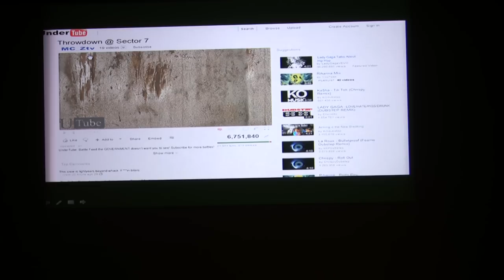HHM MIC Night III The Hip Hopocalypse Part 1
Actors

Time Travelers - Ashley Ho,Tyler Jasper Ngan, Jeffrey Vu, Ryan Zamora, Omar Honegger Jr.

HHM Members - Nick Soon, Valerie Liao, Michael Nguyen, Bill Davis, Cheryl Christopher, Derek Lopez

Videographer - Justin Abang

Backstage Crew - Daniel Oh, Hannah Tran, Laura Acevedo, Nick Marlowe, Melanie Pon, Serena Lai, Henry Li, John Flicker, Alex Li, Sandra Diaz

Scene 1: Desolate Society

VIDEO: UNDERGROUND BATTLE
Derek Lopez, Siyarin Tan-Shuttleworth, Shireen Rabiei, Matt Schitz, Kelsey Oliver, Elizabeth Perkins, Bryan Chiem, Bernard Nghiem, Cheryl Christopher, Michael Nguyen, Jaimie Tawney, Jeffry Vu, Richard Rameriz, Kenneth Kao, Edward Hernandez, Gabe Diez, Nick Soon, Vinie Lieu

DANCE ROUTINE: BIONIC FATALITY Justin Abang, Siyarin Tan-Shuttleworth, Ashley Ho, Tyler Jasper Ngan, Jaimie Tawney, Isamar Garcia

SPOKEN WORD PIECE: DESPAIR IN THE AIR
Isamar Garcia

Scene 2: The HHM Headquarters

SPOKEN WORD PIECE: EXPRESS, NOT IMPRESS
Michael Nguyen

DIGITAL DANCE BATTLE: ALTEREGOS
Michael Nguyen, Bryan Chiem, Derek Lopez, Justin Abang

Scene 3: The Battle Ensues

GRAFFITI BATTLE
Bill Davis, Ryan Zamora

DJ vs. Drums
Chris Chew, Omar Honegger Jr. aka DJ OmarX

Scene 4: The Cypher

POET'S LOUNGE: HIP HOP ANONYMOUS
Elizabeth Perkins, Steph Jones, Adam Rosso, Andrielle Miller

FREESTYLE CYPHER

SPOKEN WORD PIECE
Elizabeth Perkins

END
"Hip Hop Saved My Life" - Lupe Fiasco

Open Mic Intermission

(Sorry about the beginning being so red-looking and the audio being iffy)